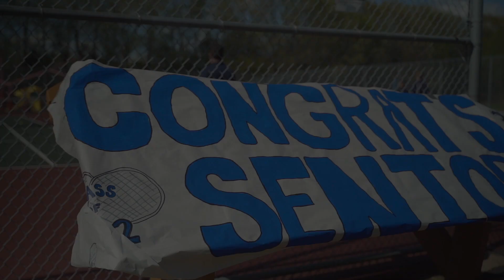2022 STA Boys Tennis